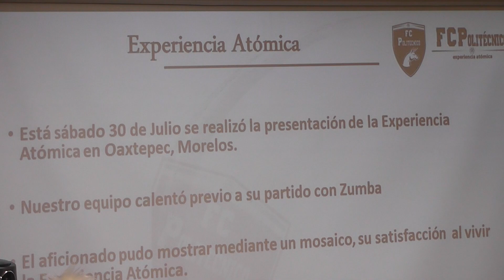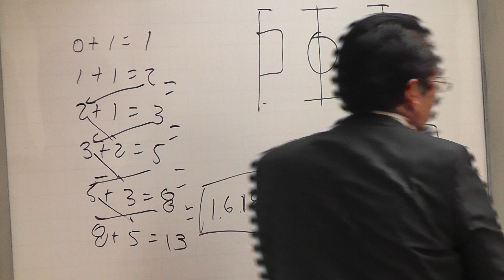FC Politecnico, la segunda division atomica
A lo largo de los años se han hecho varios intentos por llevar la imagen del Instituto Politécnico Nacional al balompié profesional mexicano, pero los fracasos eran la constante. Hace 6 meses se presentaba al mundo el innovador concepto de "Futbol atómico", cuando en la tercera división se comenzó a implementar, hoy en día van avanzando paso a paso, hasta ser una realidad su llegada a la segunda profesional.

Dios, matemáticas, valores; son las contantes en este interesante equipo que día a día llama la atención de todos lados por su peculiar estilo de trabajo; desde calentar previo a sus partidos con zumba, hasta inventar posiciones nuevas, pasando por la arriesgada decisión de regresar el dinero de las entradas a los fanáticos guinda y blanco en casa de perder en su estadio.

Todo esto a llevado a ser el primer equipo del mundo en certificarse bajo la norma ISO9001:2015.

También presentaron Poli TV, donde se podrán ver los partidos de manera gratuita y recibir contenidos exclusivos para sus seguidores.

Raúl Milton, presidente del club, sabe de lo complicada que será la primera temporada, enfrentándose a grandes equipos, viajando a plazas lejanas y difíciles; ahora los dirigidos por el Entrenador en jefe Miguel Ángel Limonachi ya saben lo que es pisar territorio Puma y derrotarlos en la pretemporada, pero su ilusión es llegar al partido de liga, que por muchos años se esperaba con singular expectativa.